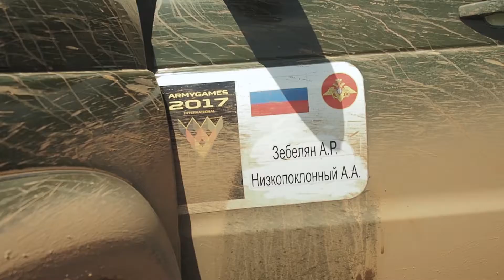Международные Армейские Игры 2017. Военное Ралли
Армиигры